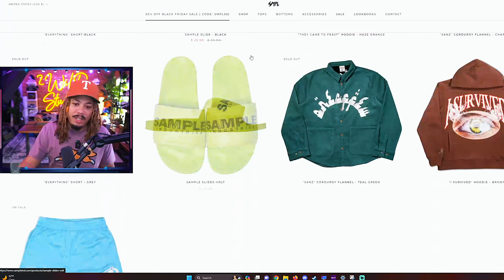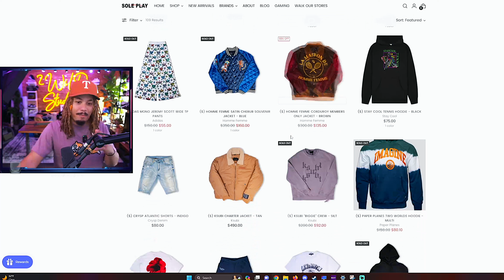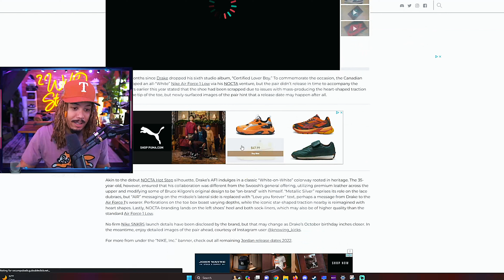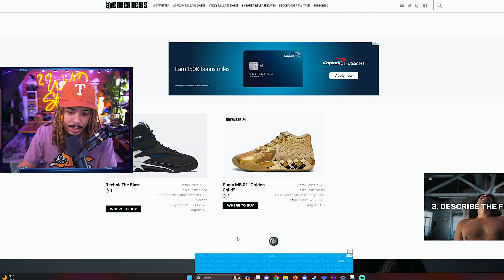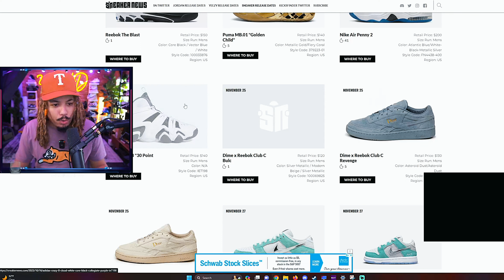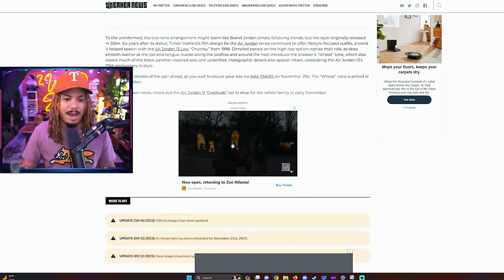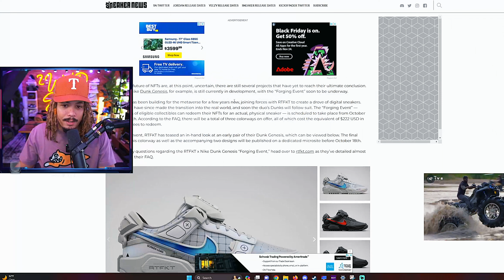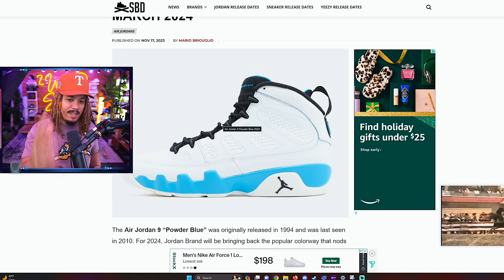Nike Is LOSING THEIR MIND ! $200 Penny 2 , 2024 AJ 1 Low Mocha , FEAR 3 , DRAKE AF1 Restock & More